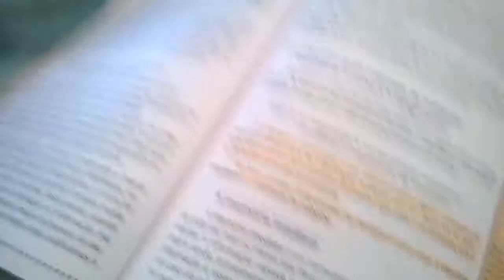"ARCTIC MONKEYS" NOS ALIVE (30/11/14 - Dia 118)